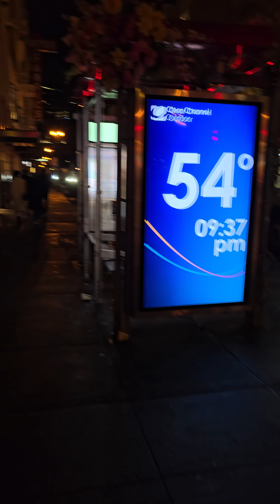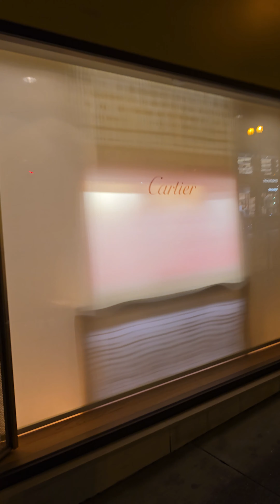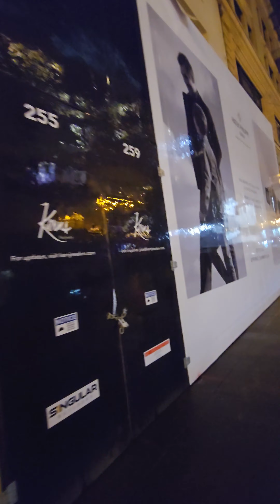Walking tour of Union Square( San Francisco) on a rainy night in Hindi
Come enjoy a walking tour of Union Square on a misty, drizzly night. The rain casts a glossy sheen over the cobblestones, reflecting the neon signs of bustling brands and the warm glow of street lamps. You’re wrapped in a cozy coat, the soft patter of raindrops accompanying your every step.

As you meander through the square, the iconic Dewey Monument stands tall, its bronze figure of Nike, the goddess of victory, shrouded in a gentle veil of rain. The monument, a tribute to Admiral George Dewey, becomes an ethereal presence in the night, its historical significance merging with the modern vibrancy of the square.

The storefronts of high-end fashion retailers offer a respite from the rain, their bright displays beckoning. You pass by flagship stores of renowned brands, each window a tableau of luxury and style. The historic buildings that line the square, with their intricate facades, tell stories of a city that has evolved yet holds fast to its heritage.

The ambiance is a blend of nostalgia and contemporary energy, where the past meets the present. The rain, rather than a deterrent, adds a layer of tranquility to the experience, making the walking tour of Union Square an enchanting journey through the heart of the city. 🌧️🚶‍♂️🏙️

Chapters:
00:00 - Introduction
00:23 - Dewey Monument
00:50 - Louis Vuitton Shop Front
00:56 - Macy's Facade
01:07 - Saks 5th Avenue Office Building
01:42 - Tiffany's
02:18 - Police Cruiser
03:10 - Powell/Post Street
03:56 - Union Square Parking
04:25 - Williams Sonoma
04:48 - Apple Flagship store
05:28 - Gucci Store
06:10 - Cadillac and Jeep with Rims
06:50 - Tory Burch
07:00 - Moncler and Bvlgari
07:10 - SF EV Bus
08:48 - Geary St.
09:03 - Hublot
10:45 - Dolce Gabbana and Valentino
11:20 - HERMES
12:18 - FENDI
12:33 - DIOR
13:14 - BURBERRY
14:00 - ZARA
15:45 - Maiden Lane